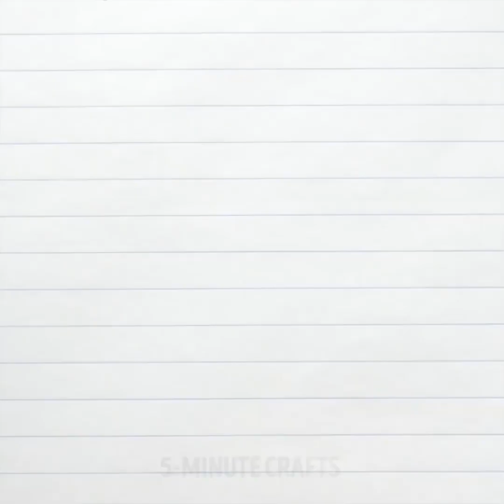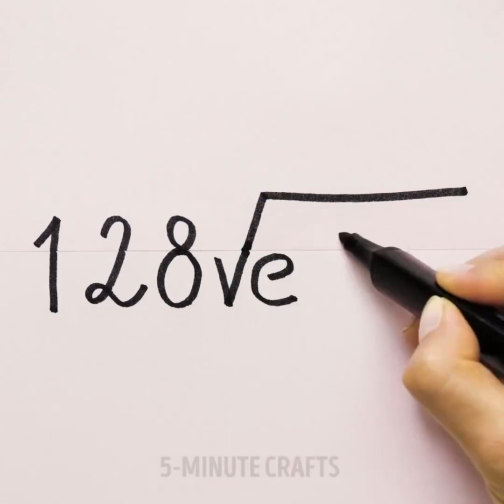30 ZEICHENTRICKS, DIE DU SOFORT AUSPROBIEREN SOLLTEST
WIE MAN 3D-BILDER ZEICHNET

Hast du dich jemals gefragt, wie du deine Zeichnungen zum Leben erwecken kannst? Lerne, wie man mit ME 3D-Schritte zeichnet.

1. Skizziere zunächst ein Rechteck. Zeichne zwei vertikale Linien und stelle sicher, dass der Abstand auf der linken Seite etwas größer ist als der Abstand auf der rechten Seite. Zeichne eine weitere vertikale Linie in der gleichen Länge wie die erste. Zeichne eine diagonale Linie und eine horizontale Linie wie im Bild.

2. Wiederhole diesen Vorgang, um die Treppe fortzusetzen. Achte darauf, dass alle diagonalen Linien parallel zueinander verlaufen.

3. Führe diesen Vorgang bis zur rechten Seite des Rechtecks fort.

4. Fahre mit einem dunkleren Bleistift oder Stift um das Bild herum und lösche alle unerwünschten Bleistiftmarkierungen. Fülle den oberen Bereich mit Schwarz.

5. Mit einem Bleistift in einem zweiten Schritt auf der linken Seite leicht skizzieren. Die Illusion funktioniert immer noch ohne diese zusätzlichen Schritte, aber sie werden zusätzliche Effekte bringen. Fahre mit einem dunkleren Bleistift oder Stift um sie herum.

6. Füge den schmalen rechteckigen Formen, wie im Bild, eine leichte Schattierung hinzu. Male die Unterseite mit Schwarz aus.

7. Drehe das Papier etwa 45 Grad nach rechts. Lehne dich zurück und seh dir die Illusion an!

ZEITMARKEN:

0:10 Gute alte handgezeichnete Bilder
6:59 3D Treppe
10:19 Wassermalerei
14:20 Zeichne wie ein Profi!

Offizieller Kanal